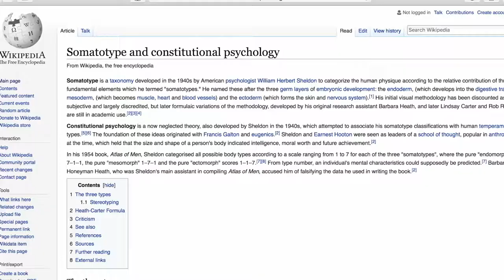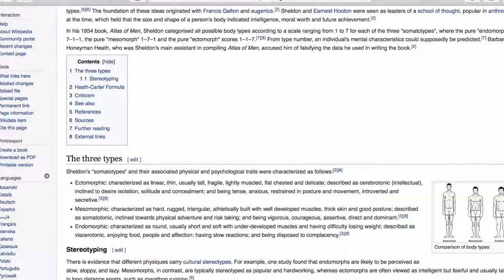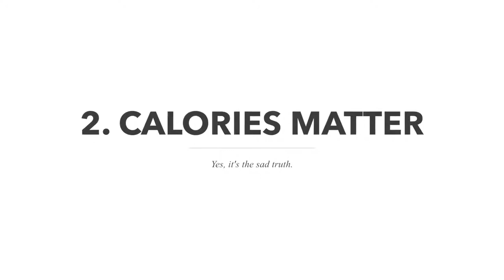Without Exercise Best Ways to Lose Belly Fat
Well, most working women, homemakers, mothers, and nerdy teens have one recurring dream – getting the perfect curves at the right place and a flat belly. Exercising seems impossible, given their tight schedules, so it is easy to give up all hopes of living that dream. There is no doubt that a balanced diet and a good exercise routine will get you those envious flat abs, but don’t worry if exercising is not your thing. These 16 simple pointers will let you know how to reduce tummy without exercise. Take a look:

et Your Posture Right
Hydrate Yourself
Cleanse Your System
Eat Right
Load Up On The Probiotics
Go On Long, Lazy Walks
Avoid Chewing Gum
Consume Negative Calorie Foods
Cut Out The Sugar
Balance It Out With Supplements
Drive Out The Stress And Sleep Well
Increase Vitamin C Intake
Eat Healthy Carbohydrates
Have Three Servings of Dairy Foods Every Day
Eat More Protein
Avoid Starchy Foods

A good posture is the first step to a flat belly. Often, slumping and slouching accentuate your stomach, and over time, as you sit with a slouch continually, you will notice a little paunch. Standing up straight will immediately reduce a few pounds, making those abs look flatter almost in an instant.

To stand straight, imagine a rope pulling your upper body towards the ceiling, and you will already feel your shoulders rise. To improve your posture while sitting, make sure your feet touch the floor at all times. You could also place a pillow at the small of your back to make sure you are pulled forward on your chair.

Here is an animated guide to making sure you are sitting right.
Drinking water, at least eight big glasses a day, not only hydrates you and removes those unwanted toxins, but also helps you shed some pounds, especially in the midsection of the body. Drinking a good quantity of fluids also helps to keep premenstrual bloating in check. Drink water before your meal. Don’t drink water right after lunch or dinner. Wait for 10-15 mins and then drink water.

It is a good idea to avoid alcohol as well if you are aiming for a flat belly. Alcohol messes up your system and causes bloating. The more water you drink, the more water and waste products your body will flush out. This will help your body get rid of harmful toxins and lose more weight over time.
This might be downright embarrassing for most women, but it needs to be spoken about when we address bloating. Your body needs to follow a routine to use the bathroom every day. It is very easy to give in to a rush and avoid doing the big job. Over time, the brain will begin to ignore and avoid the body’s signals. With time, you will begin to feel constipated, and, therefore, bloat.

You could set a morning routine by drinking a big glass of warm water as soon as you wake up every morning. You will notice a build-up of pressure almost instantly.